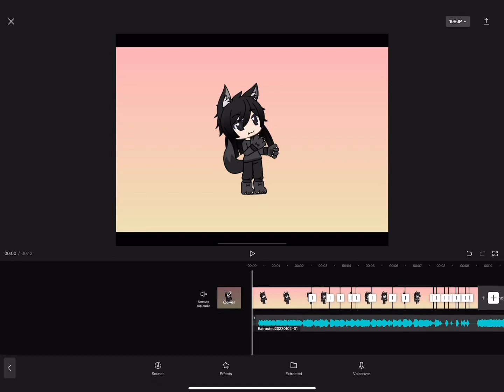Boom boom boom meme. “Happy new year btw”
Apps:

Gacha life🥺🥺🥺

CapCut✍️🎥

What I did with gacha life: screenshots

What I did with capcut: edited the vid audio and screenshots

What I did with YouTube: made the audio